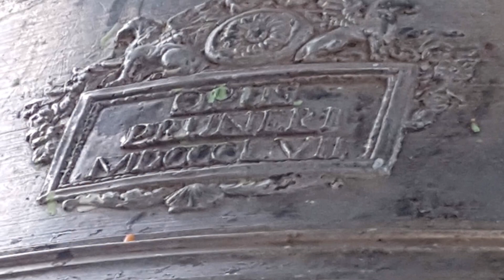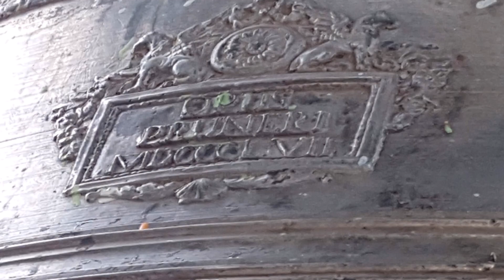Le campane di Roncola San Bernardo (BG) - Allegrezze manuali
Roncola San Bernardo (BG)
Chiesa Parrocchiale di S. Bernardo Abate e Dottore della Chiesa

Concerto di 5 campane in Re³↑ + campanella Re⁵↑
Giorgio Pruneri - Grosio 1857
Sol³ e La³ rip. Daciano Colbachini e Figli - Padova 1950

Allegrezze manuali al termine dei Vespri Solenni con processione con la statua di S. Antonio Abate.